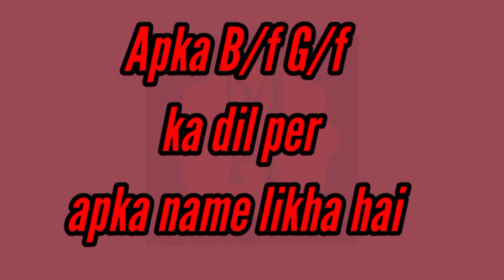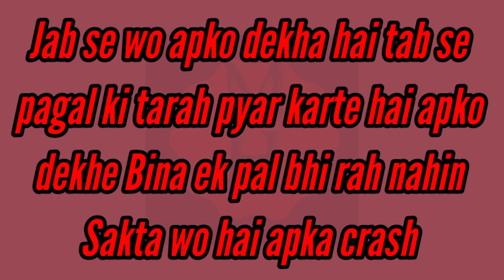Love quiz game today new/love quiz game today new/love quiz game 2022/choose one number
love quiz game bangla
love quiz game hindi
love quiz game kal kaya hoga
love quiz game short video
love game
love
birthday special love quiz game
wednesday
love quiz
birthday song
new love song 2022
quiz game
new birthday song
romantic quiz game
love quiz game romantic
love quiz game for adults
love test
choose one number with answer in hindi choose one number for me
love quiz
love game questions
love quiz for adults
love game
love game questions
couple games
choose your number | choose one number |ove game | love |wednesday| love quiz | quiz game | romance
choose one number with answer in Hindi | choose one number for me | love quiz
choose one number/love quiz game today/love test